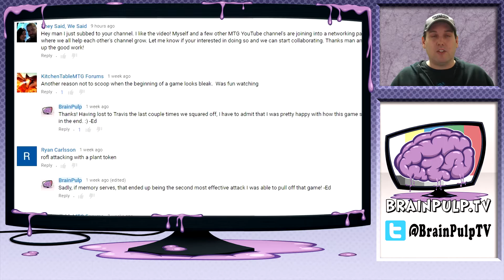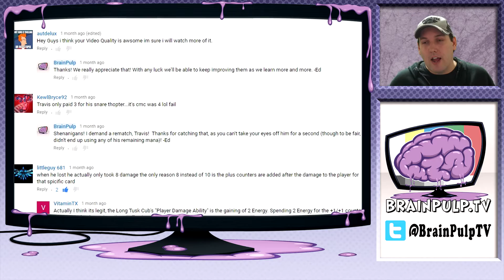Brain Pulp Update #3: November 28, 2016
Just a quick video to let you guys know what's up The Mana Cave as Brain Pulp in general during the holiday season!

Music in the outro : Covered in Oil by Broke For Free